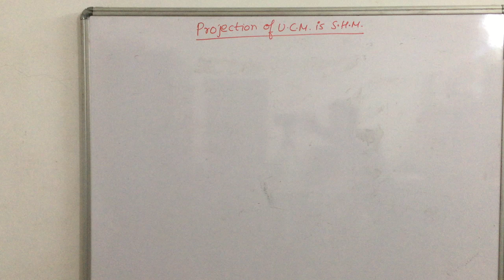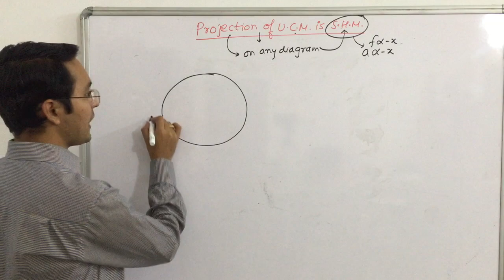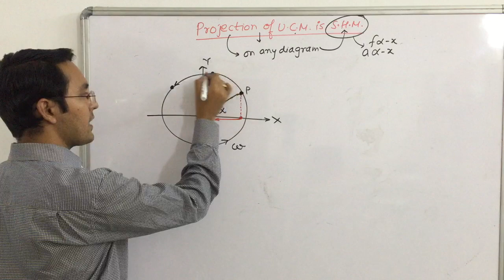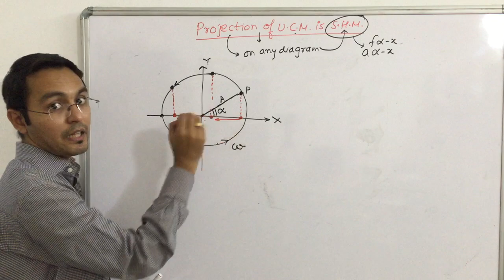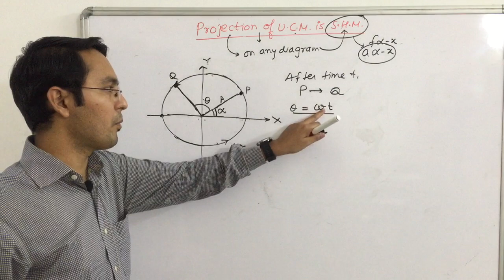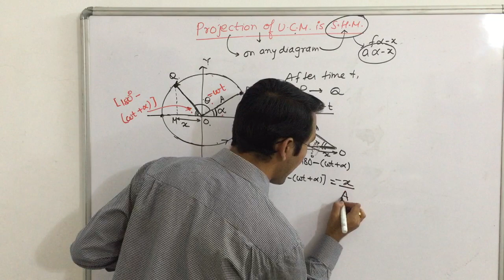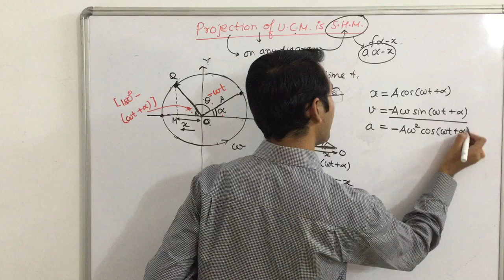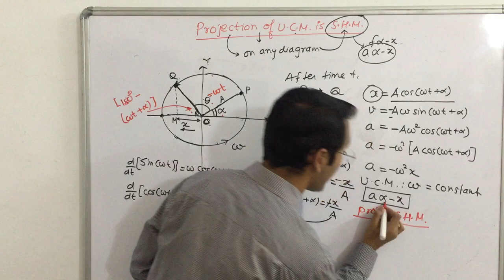11 PROJECTION OF U.C.M. ALONG DIAMETER PERFORMS S.H.M.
This video explains that projection of U.C.M. along any diameter performs S.H.M.